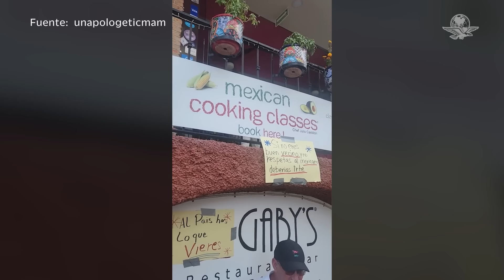Chef denuncia que extranjeros buscan cerrar su negocio en Puerto Vallarta